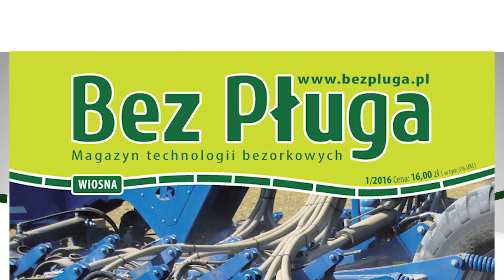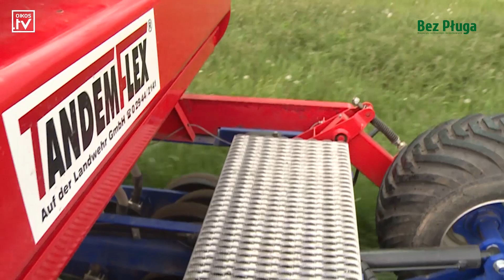Tandem-Flex: siew w żywą roślinność okrywową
Pokaz polowy pierwszego w Polsce siewnika Tandem-Flex do siewu bezpośredniego. Prezentacja odbyła się 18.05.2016 r. na terenie Majątku Rogalin podczas warsztatów dla rolników organizowanych przez "Bez Pługa. Magazyn technologii bezorkowych" oraz "Majątek Rogalin" Sp. z o.o.